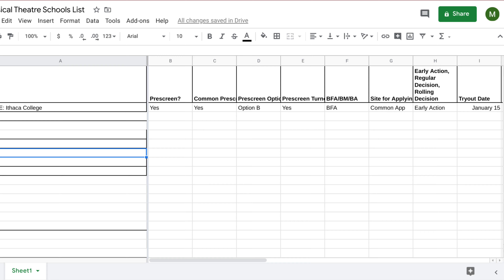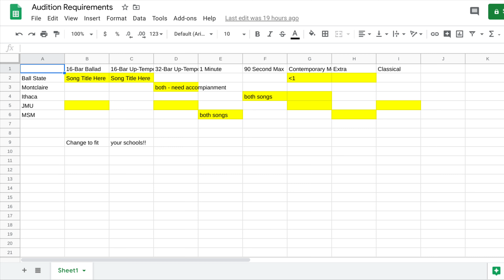Musical Theatre College Audition Preparation | Where To Get Started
TIMESTAMPS IN DESCRIPTION - See Where Each Tip is in the Video!

In this video, you will be learning 5 helpful musical theatre audition preparation tips to help you start the long audition process successfully! You'll also learn musical theatre audition preparation tips! Hopefully, they're helpful and you learn something! Best of luck!

0:00 Intro
1:10 BFA vs. BA
1:14 Non-Audition, Non-Prescreen, Prescreen Schools
1:45 College Audition Coach
2:15 Saving Money
2:40 Common Application
3:13 Audition Requirements Spreadsheet  - Organization
3:44 School List Spreadsheet - Organization
4:25 Musical Theatre Audition Book

I have a website! It's a collection of all the links in the descriptions of my videos and other helpful links for your application process!

~College Audition Coaches~
My College Audition - College Audition Coaching + More

~Applications and Prescreens~
Acceptd

~Spreadsheets~
To use, click on the document and then make a copy (to make a copy: click to file, then click make a copy), then tailor the document for your needs!

~Book~
The Ultimate Musical Theatre College Audition Guide